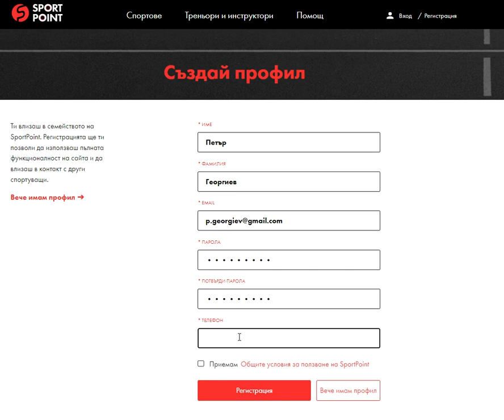SportPoint - How to register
How to guide on how to create user profile at SportPoint